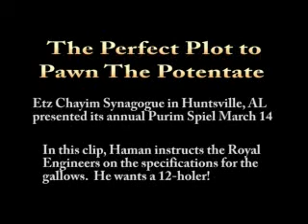Purim Spiel: Perfect Plot to Pawn the Potentate - Second Clip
Etz Chayim, a Conservative egalitarian synagogue in Huntsville, AL, presented its annual Purim Spiel on March 14, 2009.  In this scene of the "Perfect Plot to Pawn the Potentate," Haman instructs the "Royal Engineers" (who come complete with slide rules!) on how to build the gallows for Mordechai and the Jews of Shushan.